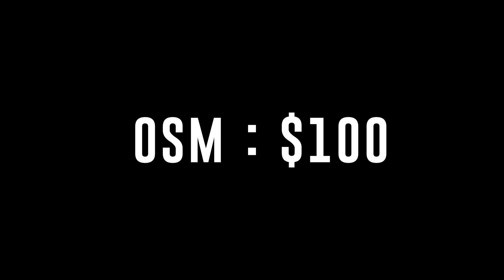The Four | Firstkiller vs OSM | Week 2 Series 2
Welcome to The Four, this round robin 1v1 tournament decides who will face Fairy Peak in the next LOR games.